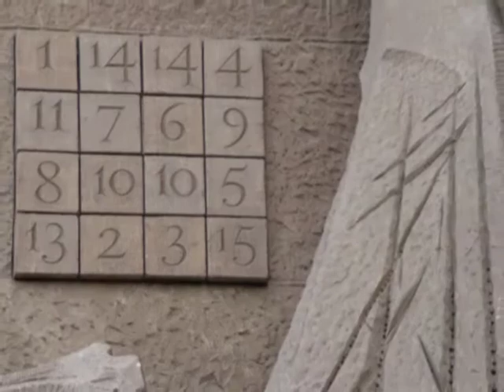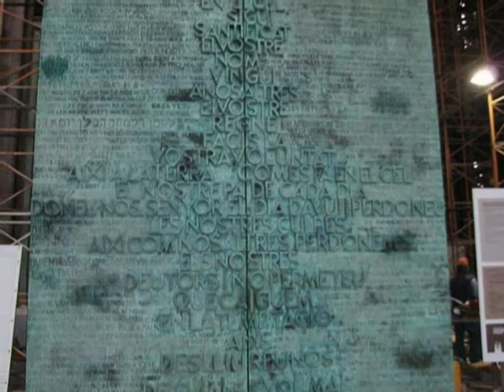Sagrada Familia, Bacelona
by Ron Gatepain.  To learn about the Sagrada Familia go to the Famous Historic Buildings